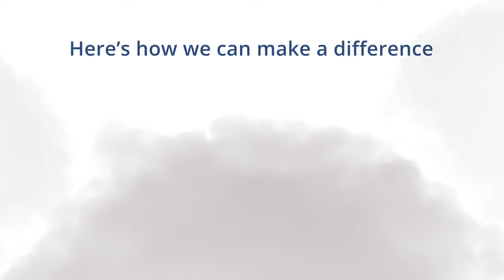CASTING REEL | TAKE THE CLEAN AIR PLEDGE to (BeatAirPollution) - TVC